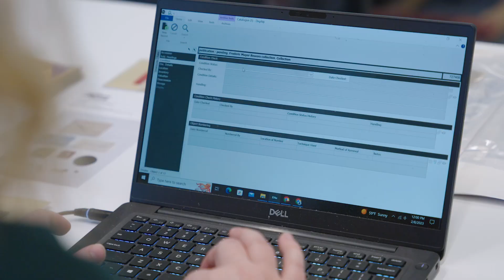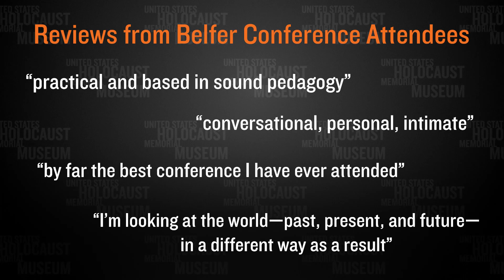Belfer Conference Promo 2023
Designed to support accurate, meaningful teaching about the Holocaust, the Belfer National Conference for Educators is the US Holocaust Memorial Museum’s flagship event for secondary school educators across the country.  This free, virtual conference invites participants to engage with current historical research and instructional best practices.